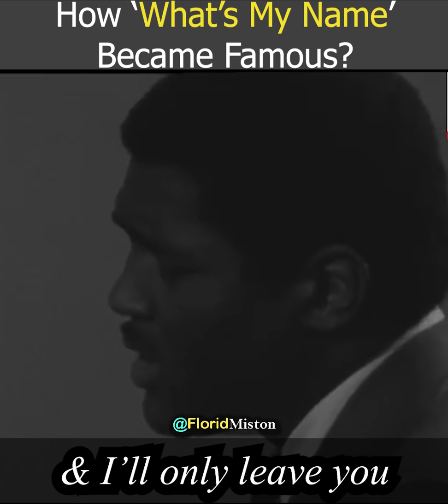'What's My Name' Muhammad Ali - Full Story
How 'what's my name' became popular- full story | Muhammad Ali vs Ernie Terrell | Muhammad Ali vs Ernie Terrell face off in New York and boxing fight happened on 6 February 1967.

Explained by Florid Miston